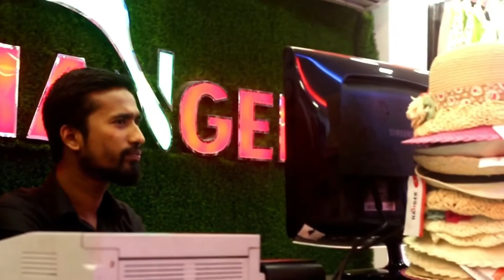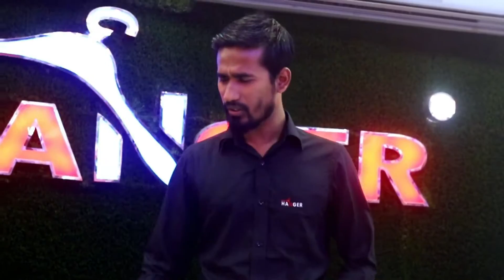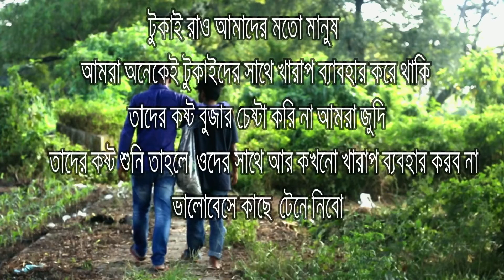Tokai / টোকাই /The Pera Boys Ltd / Bangla New Short Film / 2018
যদি আপনাদের ভিডিওটি ভালো লাগে তাহলে //

new bangla Sad videos
new vdo
new Sad natok
Sad videos 2018
bangla Sad/
Tokai / টোকাই /
Tokai/Tukai
Pera BoysTeam

Tokai/ The Pera Boys Ltd